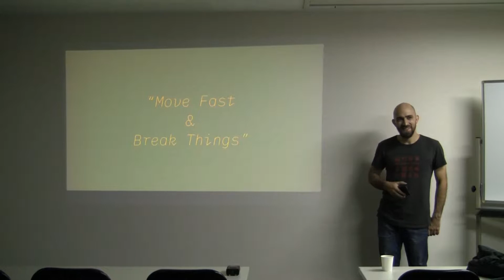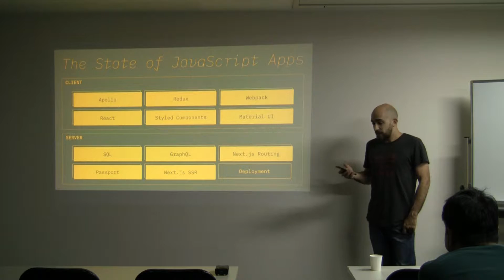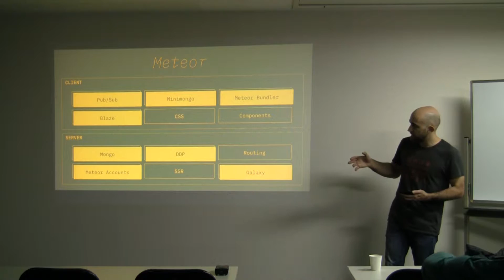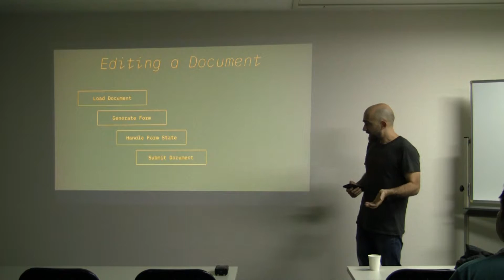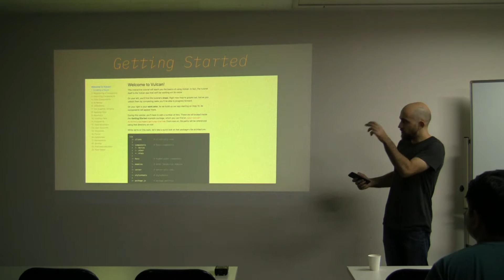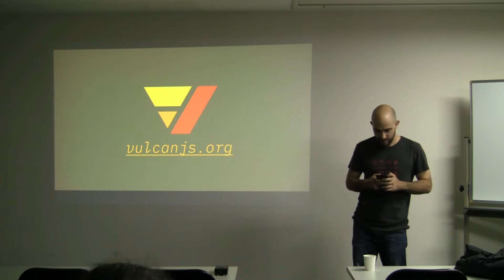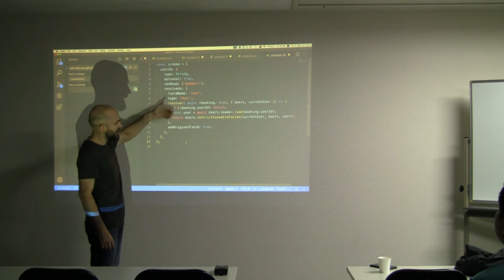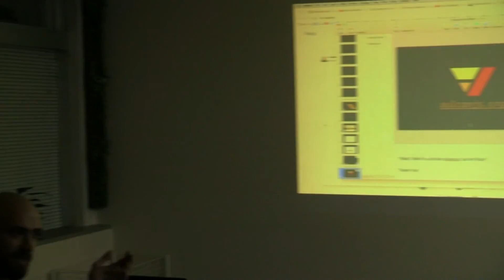[ HN Kansai #76] Move Fast, Break Things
A presentation by Sacha Greif at HN Kansai #76 in Osaka, on the 25th of October 2019.
Find out more about our events at hnkansai.org